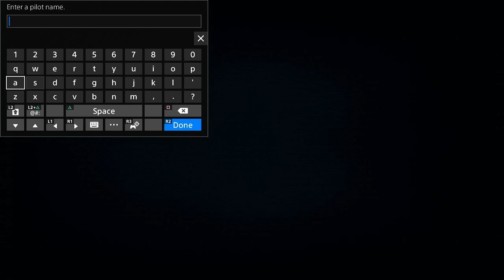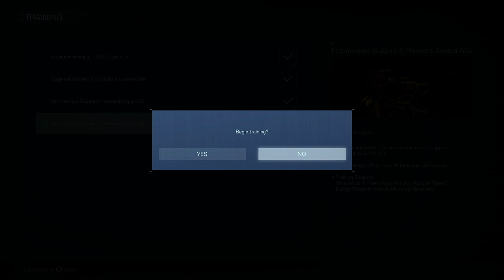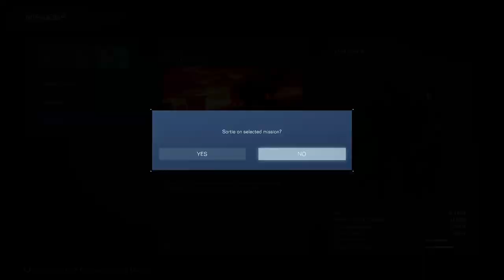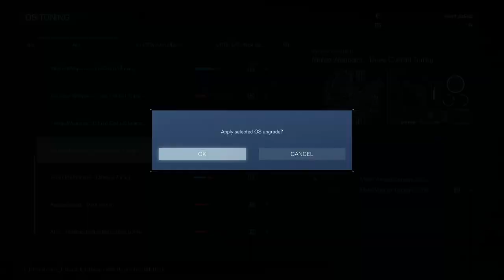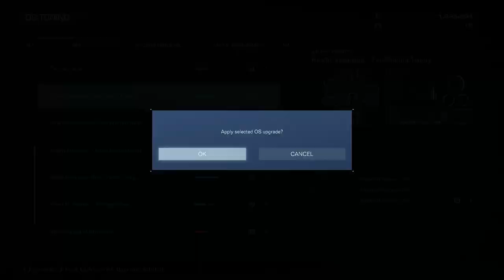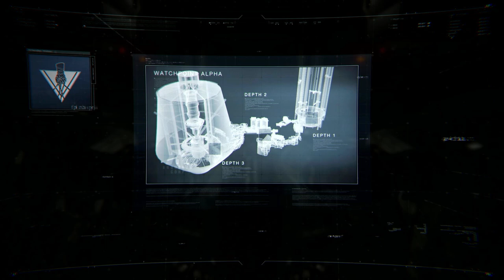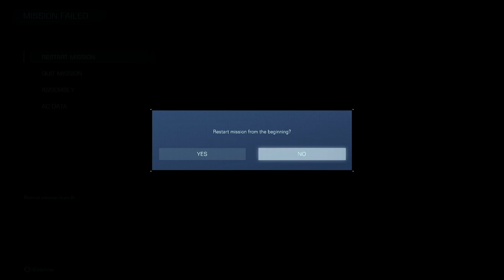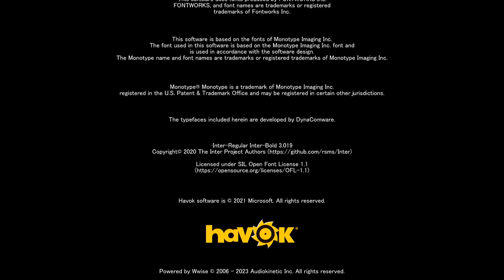Armored Core VI: Fires of Rubicon Playthrough 1080p [no commentary]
Full playthrough of Armored Core VI: Fires of Rubicon in full HD without commentary.

Chapters:
00:00:00 Main Menu
00:00:38 Introduction

00:02:50 Chapter 1
00:16:50 Beginner Training 1: Basic Controls
00:19:58 Mission 2: Destroy Artillery Installations
00:27:52 Beginner Training 2: Combat Fundamentals
00:31:15 Mission 3: Grid 135 Cleanup
00:36:41 Mission 4: Destroy the Transport Helicopters
00:42:11 Mission 5: Destroy the Tester AC
00:48:54 Mission 6: Destroy the Dam Complex
00:59:00 Mission 7: Destroy the Weaponized Mining Ship
01:11:50 Intermediate Support 1: Assembling an AC
01:15:14 Intermediate Support 2: Reverse-Jointed ACs
01:18:11 Mission 8: Operation Wallclimber
01:36:13 Intermediate Support 3: Tetrapod ACs
01:39:26 Intermediate Support 4: Tank ACs
01:41:42 Advanced Mercenary Certification
01:44:57 Mission 9: Retrieve Combat Logs
01:53:35 Arena: 29/F - "Invincible" Rummy
01:55:33 Arena: 28/F - Index Dunham
01:57:55 Arena: 27/F - G6 Red
02:01:38 Mission 10: Investigate BAWS Arsenal No. 2
02:14:26 Mission 11: Attack the Watchpoint

02:26:50 Chapter 2
02:30:31 Arena: 26/E - Nosaac
02:32:30 Arena: 25/E - V.VI Maeterlinck
02:35:28 Arena: 24/E - Little Ziyi
02:37:38 Arena: 23/E - V.VII Swinburne
02:40:59 Mission 12: Infiltrate Grid 086
02:56:57 Mission 13: Eliminate the Doser Faction
03:02:15 Mission 14: Ocean Crossing

03:12:32 Chapter 3
03:15:01 Arena: 22/D - G3 Wu Huahai
03:17:07 Arena: 21/D - Ring Freddie
03:19:11 Arena: 20/D - V.V Hawkins
03:21:40 Arena: 19/D - G5 Iguazu
03:23:59 Arena: 18/D - Rokumonsen
03:33:37 Mission 15: Steal the Survey Data
03:50:08 Mission 16: Attack the Refueling Base
04:00:39 Mission 17: Eliminate V.VII
04:06:06 Mission 18: Tunnel Sabotage
04:14:20 Arena: 17/C - G4 Volta
04:17:13 Arena: 16/C - V.VIII Pater
04:19:26 Arena: 15/C - Sulla
04:21:46 Arena: 14/C - "Chatty" Stick
04:25:10 Arena: 13/C - Middle Flatwell
04:27:37 Mission 19: Survey the Uninhabited Floating City
04:42:28 Mission 20: Heavy Missile Launch Support
04:56:12 Mission 21: Destroy the Special Forces Craft
05:06:01 Mission 22: Attack the Old Spaceport
05:20:49 Arena: 12/B - V.III O'Keeffe
05:22:57 Arena: 11/B - "Cinder" Carla
05:25:18 Arena: 10/B - Coldcall
05:34:09 Arena: 09/B - V.IV Rusty
05:37:03 Arena: 08/B - "Honest" Brute
05:40:31 Mission 23: Eliminate "Honest" Brute
05:53:25 Mission 24: Defend the Old Spaceport
05:59:46 Mission 25: Historic Data Recovery
06:08:13 Mission 26: Destroy the Ice Worm

06:26:01 Chapter 4
06:29:37 Arena: 07/A - G2 Nile
06:32:48 Arena: 06/A - V.II Snail
06:35:06 Arena: 05/A - Chartreuse
06:37:50 Arena: 04/A - Thumb Dolmayan
06:40:34 Mission 27: Underground Exploration - Depth 1
06:51:45 Mission 28: Underground Exploration - Depth 2
07:04:54 Mission 29: Underground Exploration - Depth 3
07:14:30 Arena: 03/S - King
07:17:37 Arena: 02/S - G1 Michigan
07:23:05 Arena: 01/S - V.I Freud
07:27:43 Mission 30: Ambush the Vespers
07:38:34 Mission 31: Unknown Territory Survey
07:49:21 Mission 32: Reach the Coral Convergence

08:00:51 Chapter 5
08:02:26 Mission 33: Escape
08:11:19 Mission 34: Take the Uninhabited Floating City
08:22:27 Mission 35: Intercept the Corporate Forces
08:32:15 Mission 36: Breach the Kármán Line
08:42:00 Mission 37: Shut Down the Closure Satellites
08:49:38 Credits